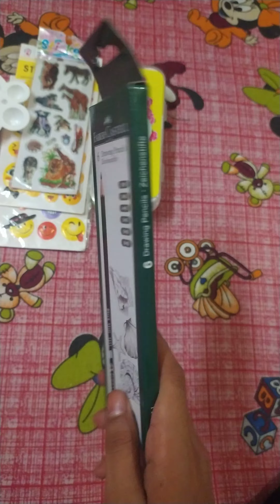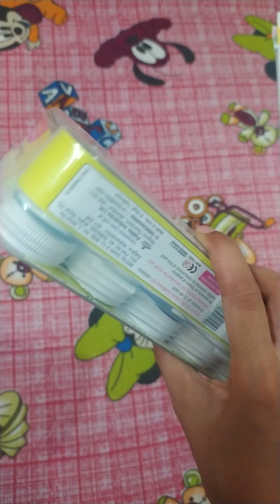stationary items unboxing like and subscribe